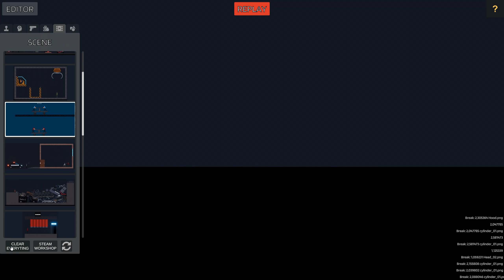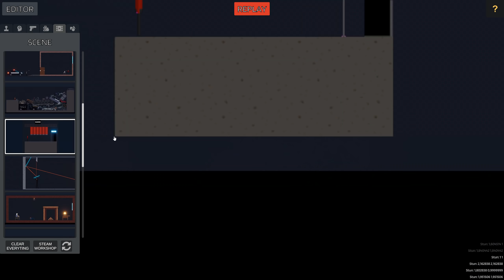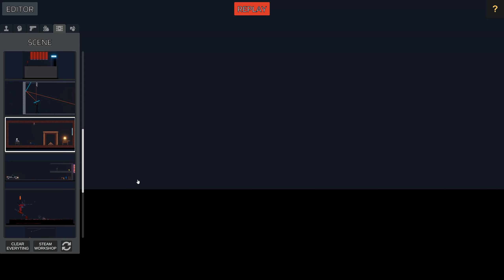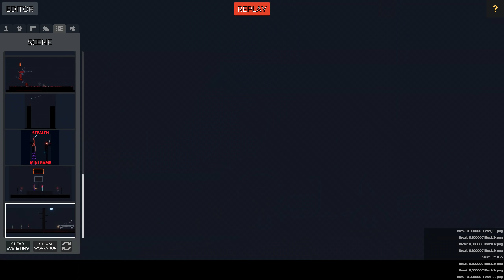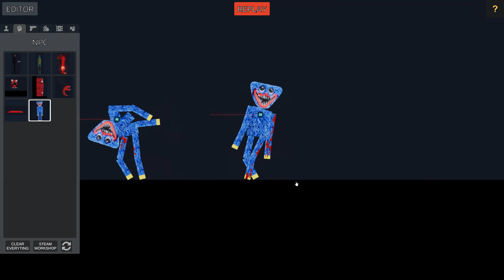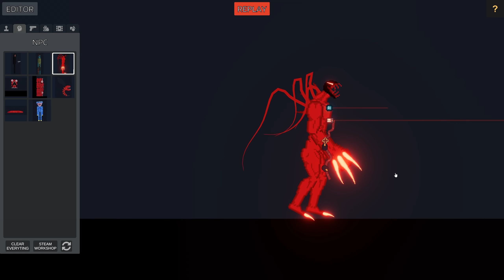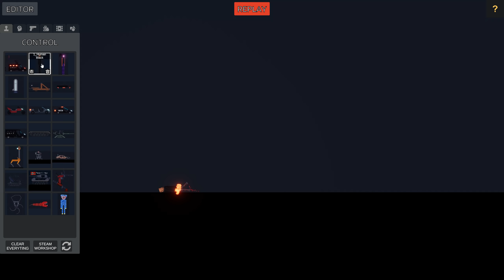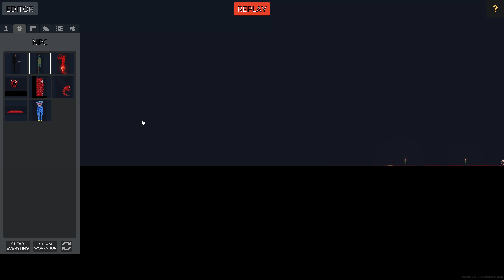ХАГИ ВАГИ И ФИЗИКА ( ACTION SANDBOX )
Новая крутая песочница !